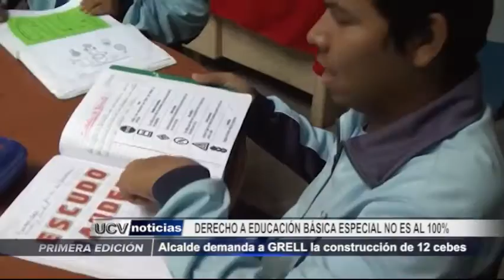El Porvenir: Alcalde demanda a GRELL la construcción de 12 centros de educación básica especial